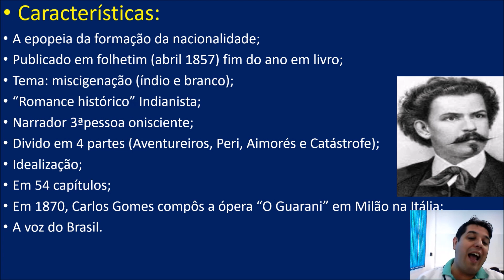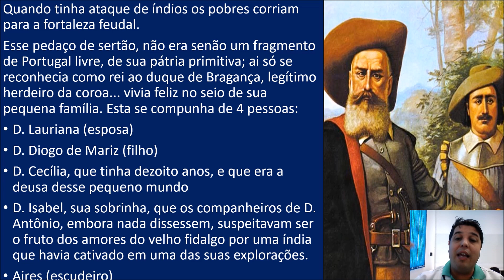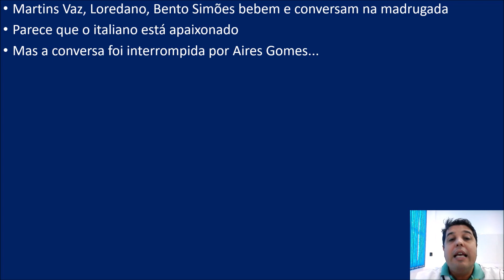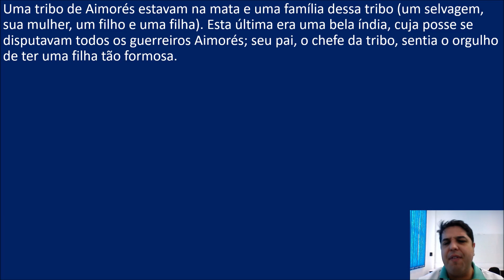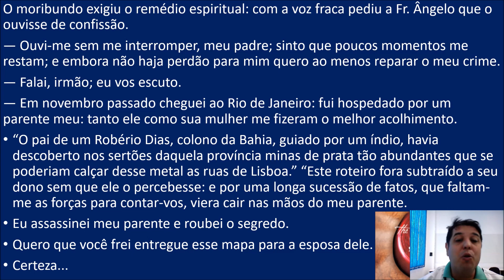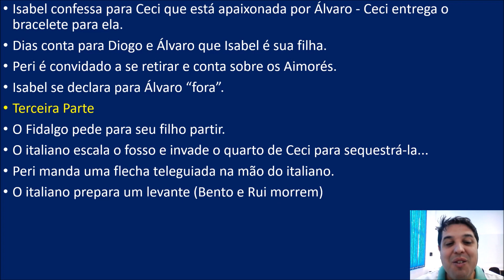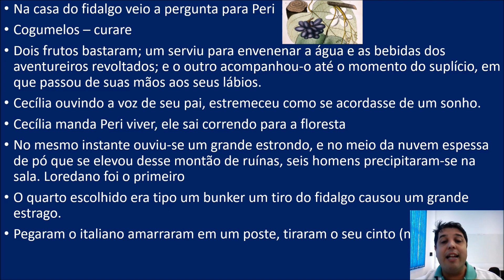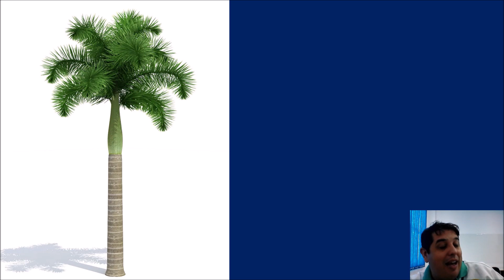O GUARANI - JOSÉ DE ALENCAR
Aulão sobre esse clássico da literatura